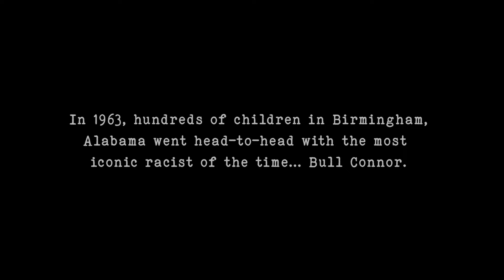THE SECRET WEAPON YESTERDAY IS TODAY TRAILER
The Secret Weapon - Yesterday Is Today
Inspired by the 1963 Children Crusade when the youth of Birmingham went head to head with the legendary racist, Eugene "Bull" Connor and gave strength back to the Civil Rights Movement.  Written and directed by Ken Sagoes.

Film will be shown at the Tylerman International Film Festival August 5th for two screenings.  Doors open at 3PM - Showtime at 4PM.  Doors Open at 6PM - Showtime at 7PM.  Tickets at Eventbrite.com.  DJ, Music, Games, Prizes.  Q&A with Director Ken Sagoes, Cast, and Mamie King-Chalmers of the Children's Crusade.